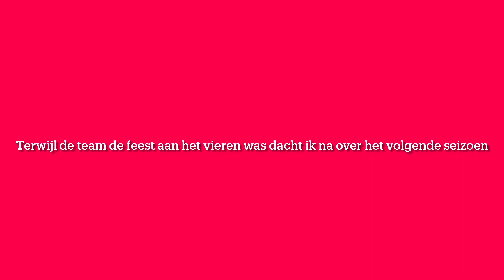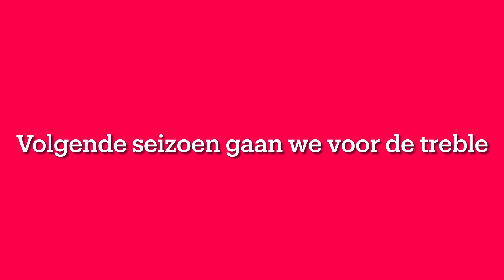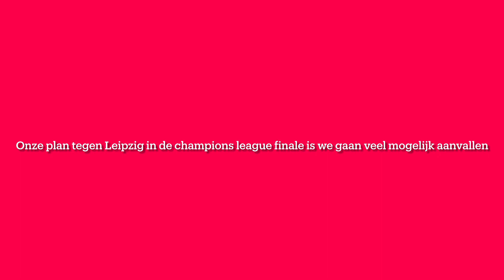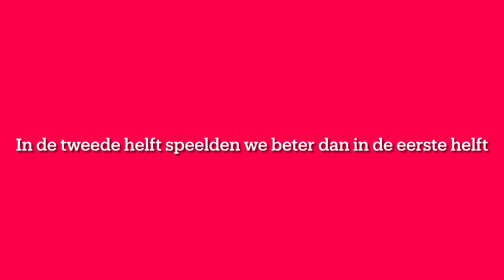Ik ga Arsenal fixen FIFA 23 champions league finale de tittle race voor de premier league deel 2